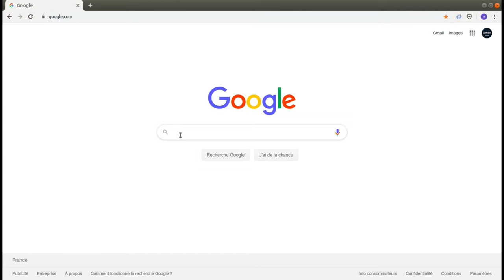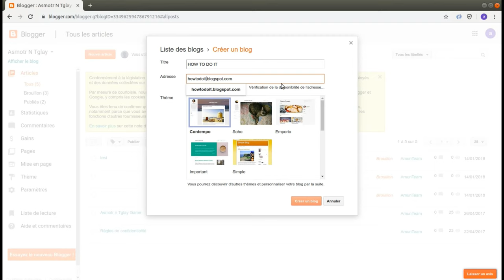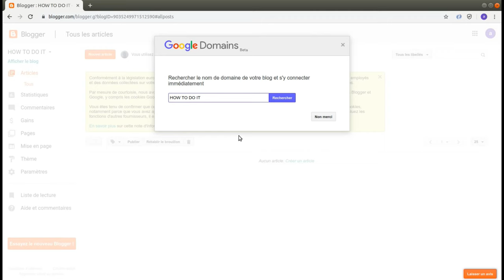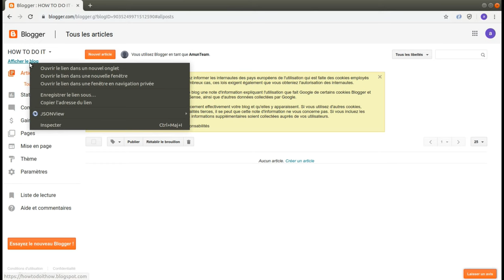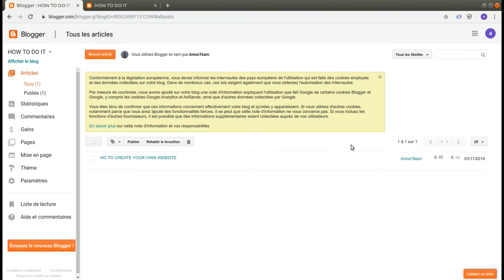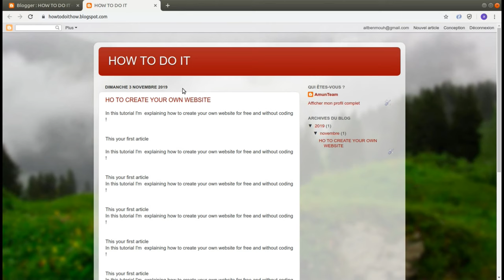how to create your own website for free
In this video I'm explaining how to create your own blog or website without coding any line of code !

Just follow the steps and if you have any questions put it in the comment so we can answer it in the next video .